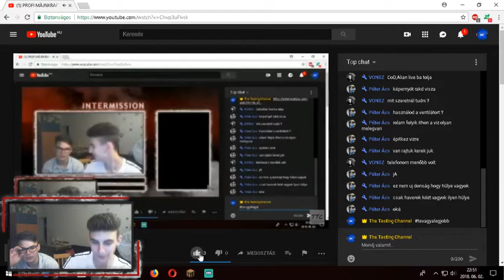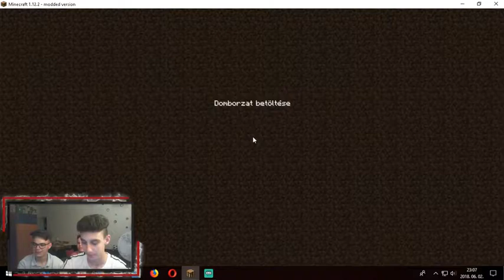PROFI MÁJNKRAFTER LESZEK